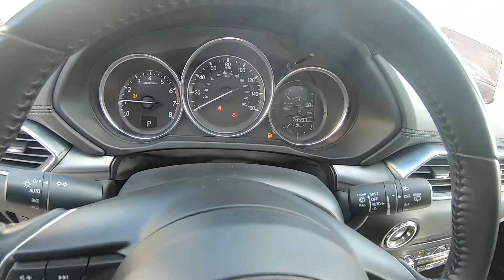2017 Mazda CX-5 Touring - Used SUV For Sale - Wooster, OH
Please visit Wooster Chrysler Jeep Dodge Ram to view this Used Snowflake White 2017 Mazda CX-5 Touring for sale in Wooster, OH.

Stock#: J22120A

Vehicle Description:
2017 Mazda CX-5 Touring
ONE OWNER CARFAX*** HEATED SEATS*** POWER SEAT*** POWER MOONROOF*** BOSE AUDIO*** DUAL-ZONE CLIMATE CONTROL*** POWER LIFTGATE*** AUTO-DIMMING MIRROR W/HOMELINK*** CARFAX One-Owner. Clean CARFAX.
Snowflake White Pearl Mica 2017 Mazda CX-5 Touring 4D Sport Utility AWD 6-Speed Automatic SKYACTIV 2.5L 4-Cylinder DOHC 16V

23/29 City/Highway MPG